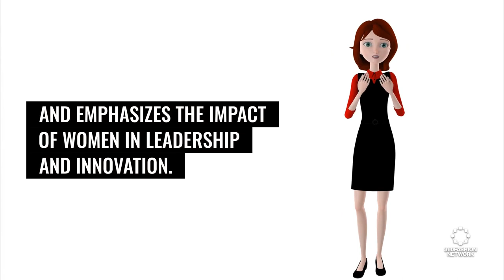The Rise of Convertible Heels: How Pashion is Stepping Up the Fashion Game